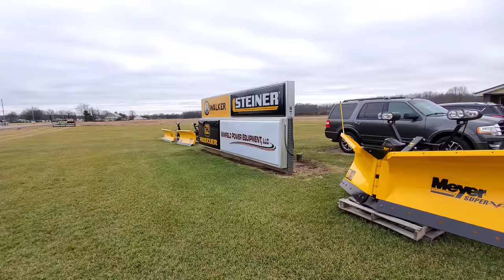[New Mower?] This Could Change Things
We are in the market for a [new mower?] to help spped up our business for spring and fall clean ups! What do you think of this [new piece of equipment? The Walker mower is powered by a Kohler engine and will have the high lift for dumping debris fast. This [new  mower?] would change our business so much.